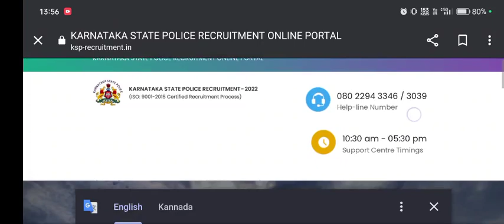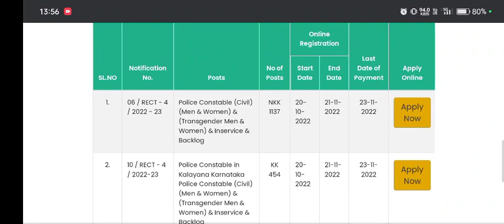karnataka state police | How to download police constable call letter | exam call latter| hallticket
Jobs in karnataka | karnataka government job news | Daily job news updates

Karnataka government job news | karnataka job news | court jobs in karnataka | success talk

karnataka government exams | sda fda exam date announced | exam date announcement | success talk

Daily cieremt affairs | Daily news paper analysis | kannada news paper analysis

Police constable classes in kannada | kannada police exam classes | most important questions in exam